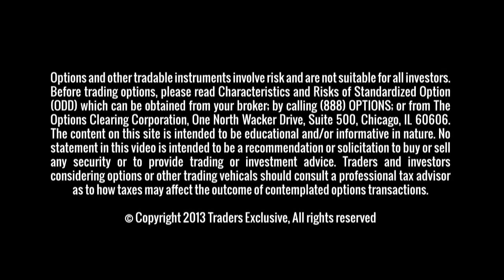Apple and Other NASDAQ Stocks Under Pressure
NASDAQ has fallen less than 6%. Declines are noticeable but hardly qualify as a bear market.